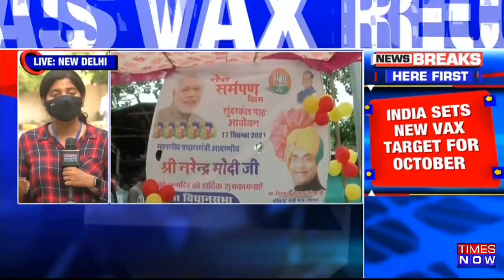India sets new vaccination target, 1BN jabs to be completed by October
Big news coming in as India has crossed 1.5 Crores vaccine jabs. A new target has been set for the month of October, 2021. 1 Billion vaccine jabs are scheduled to be completed by mid of the month. Both single and double doses are included in this vaccine programme. The reason behind such a massive programme is that India has numerous festivals lined up in the month of October and November. The inevitable prediction of the third wave is also one of the major concerns for this vaccination schedule in India. The government and health ministry has ramped up the mission to vaccinate 100 crores Indians before the festivities in the country. India has surpassed vaccination of 78 crore people on Friday.